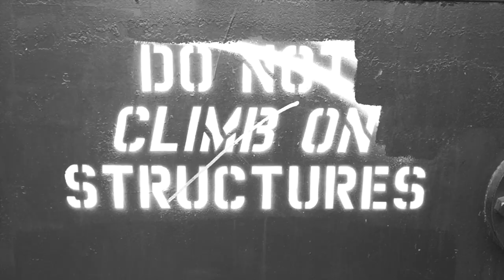Tres Leches - Get Off (My Back) [OFFICIAL VIDEO]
Single from the upcoming debut EP for Seattle Band Tres Leches, out on October 6th, 2016:

Mastered by Dynamic Sound Service